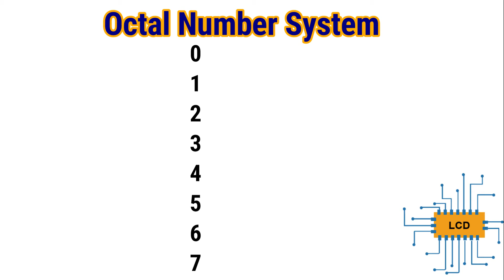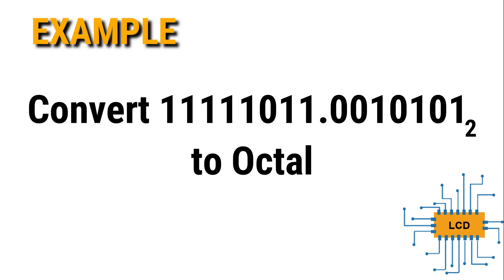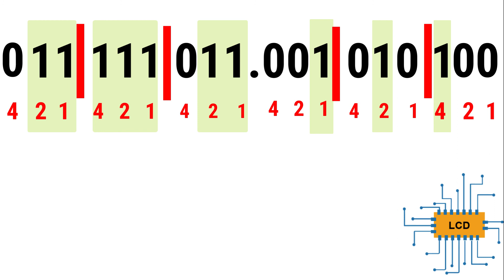Binary Number to Octal Number Conversion (Tagalog)